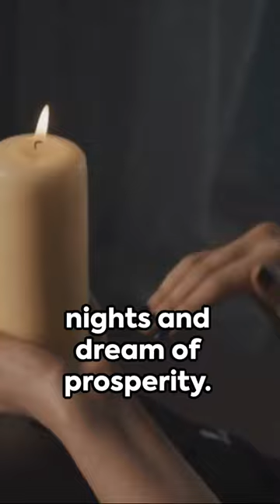Top 5 Money Spells Magic from Cauldron & Thorne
Money spells, found within the broader realm of magical practices, are rituals or incantations believed to attract wealth, prosperity, and financial success. Throughout history, various cultures have sought to understand and influence the unseen forces governing their material well-being, leading to the development of specific rituals, talismans, and chants aimed at drawing or increasing monetary gains. While skeptics dismiss the efficacy of such spells, many practitioners of modern witchcraft and esoteric traditions continue to utilize and adapt these age-old rituals, viewing them as tools to focus intention and manifest financial goals. Whether considered purely symbolic or genuinely efficacious, money spells remain a fascinating aspect of the human desire to influence fate and fortune.